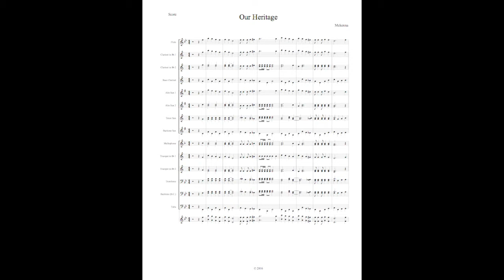Our Heritage Heritage High School Fight Song 2016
Composers Douglas A Mckenna Jr/Gavin Harris